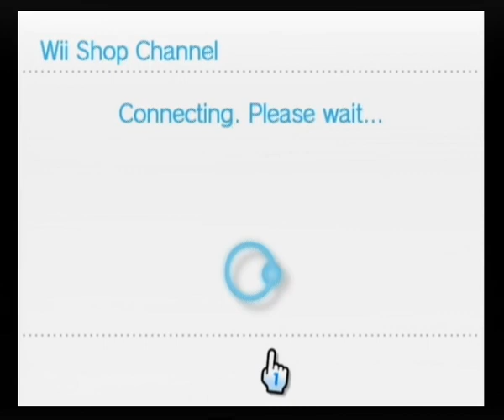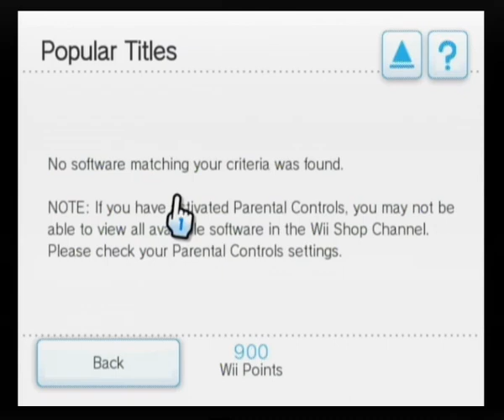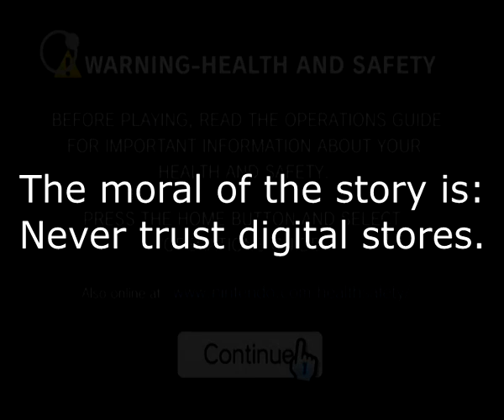Zombie Wii Shop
i can't believe warioware diy showcase is fucking dead
recorded this for when the channel completely shuts down